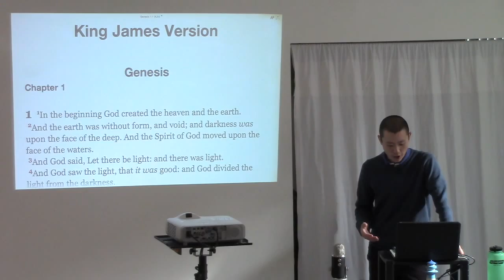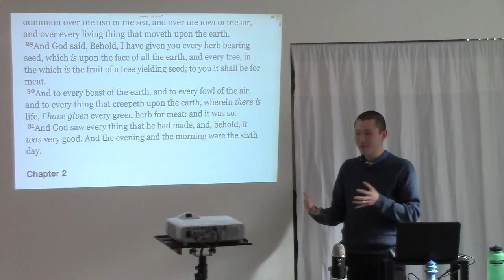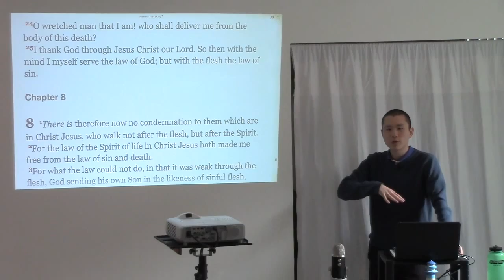God Created A Perfect World But Man's Sin Ruined It